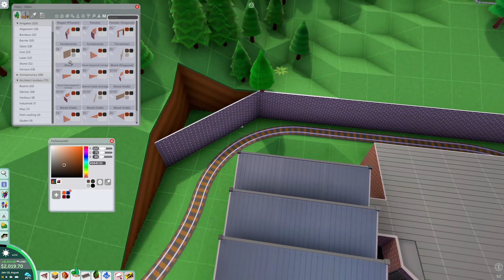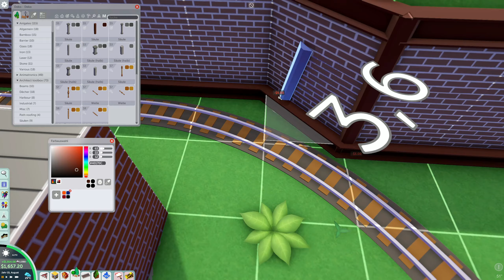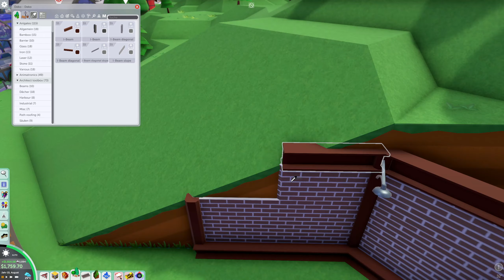Parkitect Sandbox #92 Wir brauchen LAGER !!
Heute bauen wir unser Lager für den Ruhrpott.